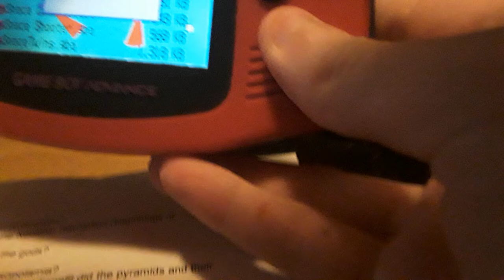Sonic.EXE running on a Game Boy Advance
A crappy version of the spoopy Sonic game Sonic.EXE I made running on a real Game Boy Advance.